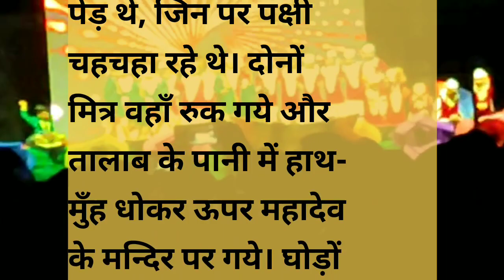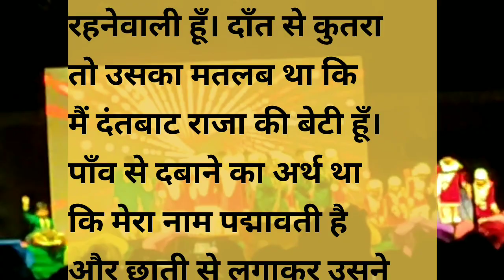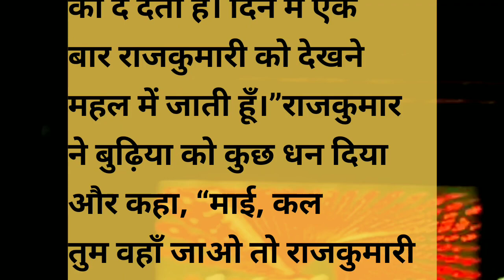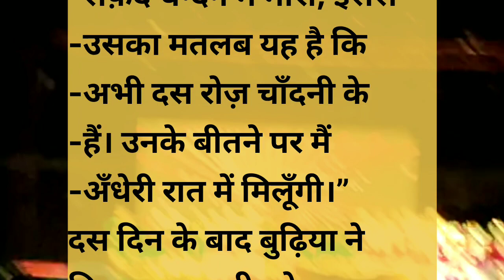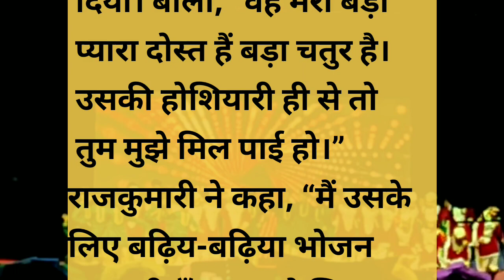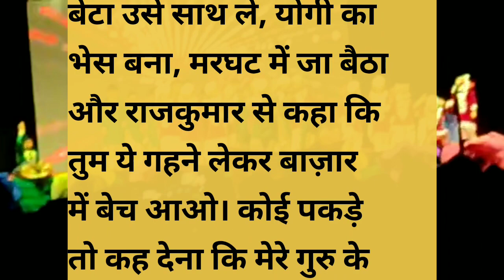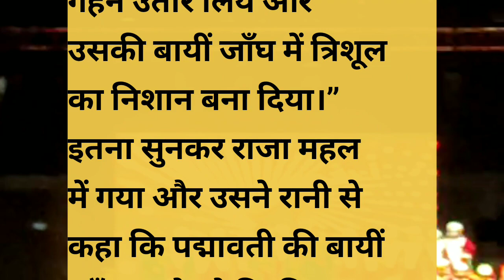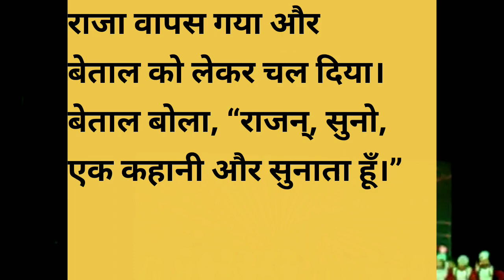बेताल पच्चीसी की पहली कहानी/पापी कौन?/हिंदी कहानियांhindi entertainment familybedtimeStories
पापी कौन? बेताल पच्चीसी की पहली कहानी!viral stories/viewskaise badhaye?Voice! Hriday मांVoice! Hindi lessonable stories! Hindi motivational! famous betal pachchisi kahani! hania voice, kalpana tomar voice, viral, shorts